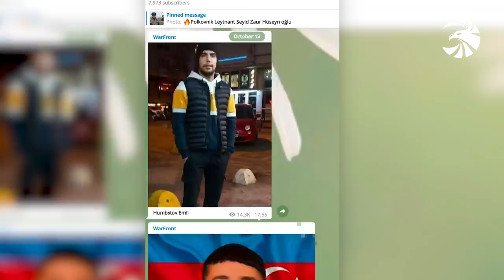Ադրբեջանական բանակի կորուստները